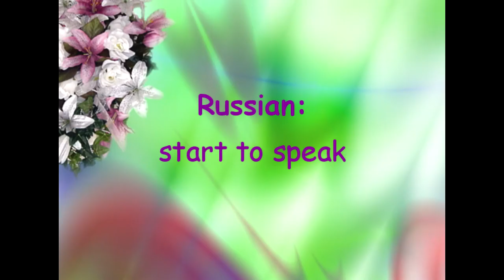Russian vocabulary. Parts of the body. Face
Today we begin a series of lessons about body parts in Russian. In first lesson I tell you about parts of our head and face. You find out about лицо, глаз, щека, ухо. Глаза, чтобы видеть, уши, чтобы слышать, нос, чтобы нюхать, а рот, чтобы кушать. When we talk with the children, we use the diminutive form of the word: глаза – глазки, нос – носик, рот – ротик, уши – ушки.
Ну-ка, милый мой дружок.
Нарисуй быстрей кружок,
Глазки, носик, ушка два.
Получилась голова.
We have a lot of idioms what are connected with part of body.

Russian: start to speak with Elena
✔ Press like!
✔ Leave your opinion in the comments below!